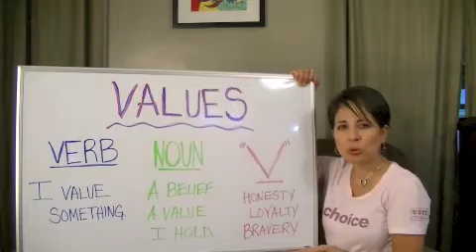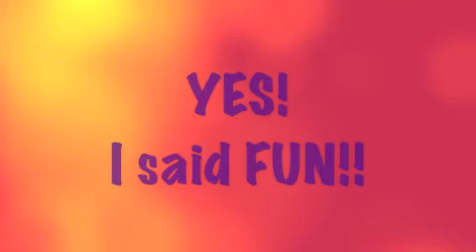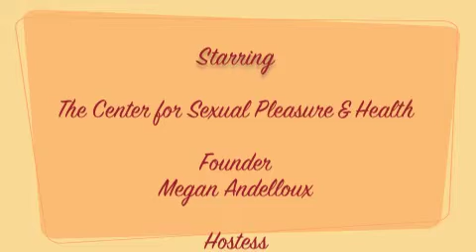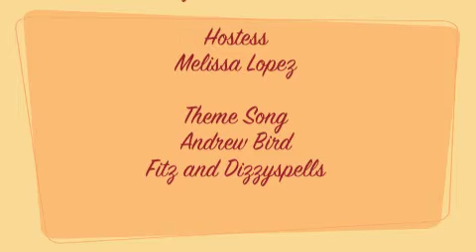Use Your Words - Ep 4: Values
Use Your Words! is a series for parents who want to talk with their kids about sexuality in a fun, honest, healthy and comfortable way.

In this episode, Melissa explores the meaning of values and how discerning and getting clear about our values as parents helps us be RESPONSIVE rather than REACTIVE when setting limits!

Learn more about The Center For Sexual Pleasure And Health by following us!